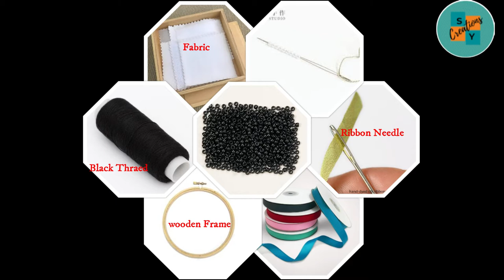Beautiful Ribbon Embroidery For Beginners/Simple Ribbon Embroidery/Hand Embroidery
This ribbon embroidery tutorial is helpful for both beginners and experts as well. Ribbon embroidery is a 3 dimensional embroidery that can help you to decorate anything like bed sheet, cushions, accessories and your own dress. Another advantage of Silk Ribbon Embroidery is that it is not as time consuming as other forms of needlework.

I hope you enjoy this video and find it useful.

BY SY  Creations